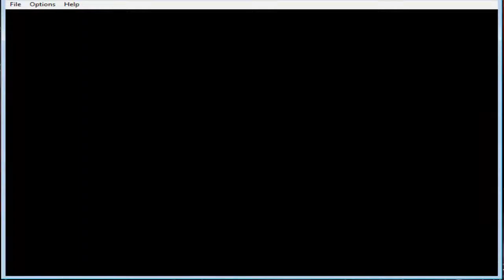Let's Play I wanna be the Guy (german) #21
Wir kommen nun zu dem Teil wo wir 10.000 km reisen müssen. Örks